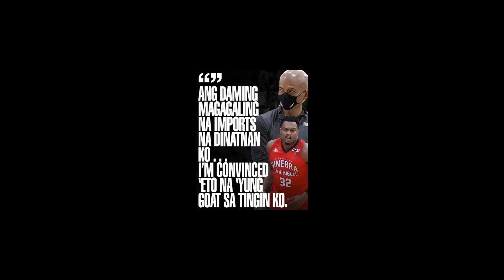Justin Brownlee & Michael Jordan - NBA & PBA GREATEST OF ALL TIME Players in Basketball (The GOAT)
Justin Brownlee & Michael Jordan - One of the GREATEST OF ALL TIME (G.O.A.T.) Players in Basketball history..